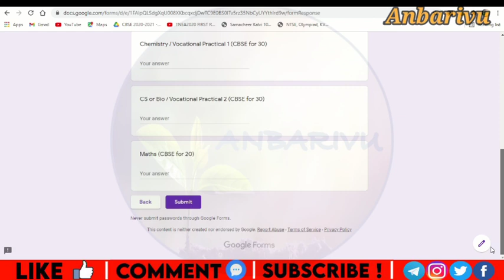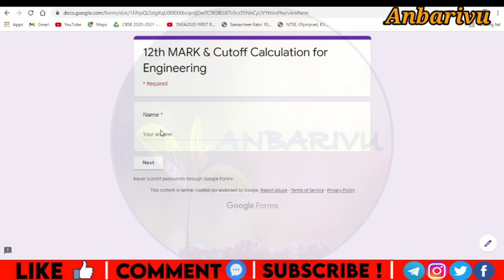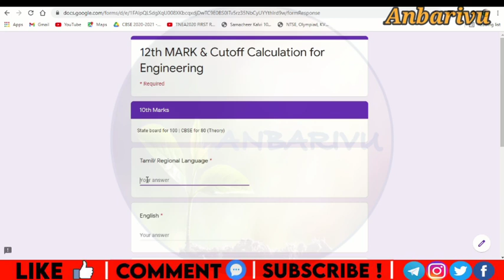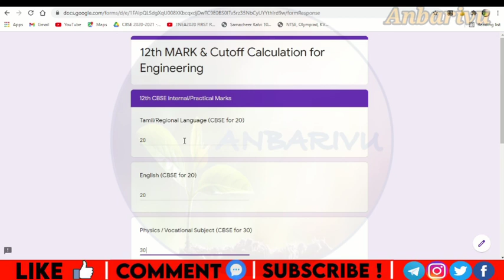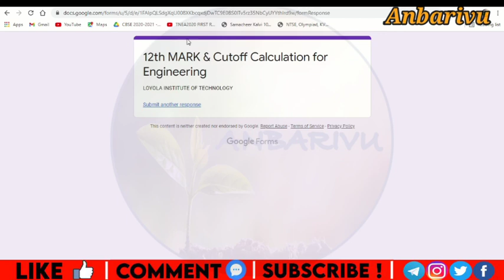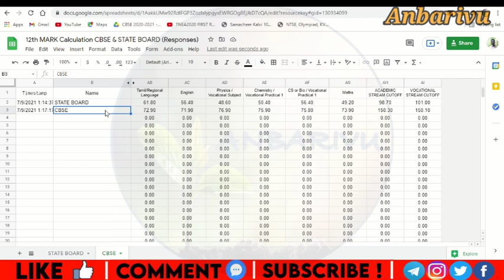How to Calculate 12th Marks in Google Forms| CBSE Board Exam & HSC Public Exam 2021 Results| Cutoff